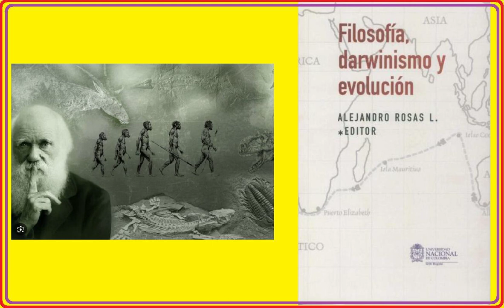Filosofía, Darwinismo y Evolución - 0.0 Prefacio [1 a 14]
Página 1.
Filosofía, Darwinismo y Evolución.

PREFACIO.
Filosofía y ciencia son brotes de una misma semilla. Son
productos de un impulso por conocer que es eminente en
el ser humano, pero cuya forma originaria y primigenia es
quizás la vida como tal. Todo ser vivo guarda con su entorno
una relación mediada por alguna forma de conocimiento.
Su genoma contiene un saber, acumulado a lo largo de eones
de evolución, sobre cómo enfrentar adecuadamente los
retos planteados por su entorno. Como individuo, contiene
mecanismos que le permiten registrar, en tiempo real, los
eventos a los que debe reaccionar para mantenerse vivo,
reproducirse y heredar a sus descendientes las ventajas y
adaptaciones que lo caracterizan. Pero sólo en el ser humano,
de entre todos los seres de la tierra, el conocimiento
connatural a la vida ha adquirido un formato superior, que
permite una forma de transmisión distinta a la genética,
mediada por el lenguaje.
En el ser humano el conocimiento es a la vez naturaleza
y cultura. Desde que formulamos preguntas sobre nuestro
origen, e intentamos auto-comprendernos, siempre nos ha
inquietado la aparente brecha entre ambas. Ella nos ha insinuado
una afinidad halagadora con un principio superior
y sobre-natural. Si la ciencia y la filosofía están ligadas, en
su origen, a esta inquietud, están ligadas a una tercera expresión
humana: la idea de la divinidad.